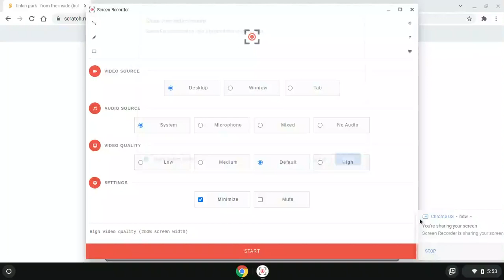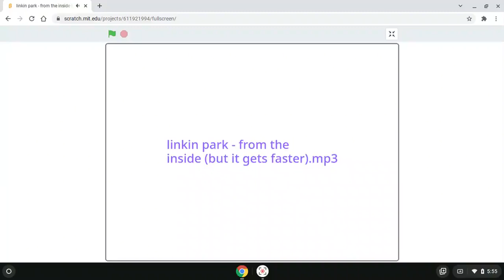linkin park - from the inside (but it gets faster)